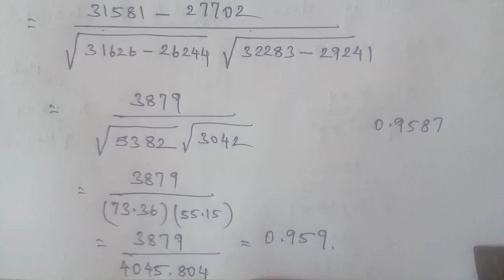Tn 11 Business maths | example 9.1 | correlation and regression analysis | gmrrao maths